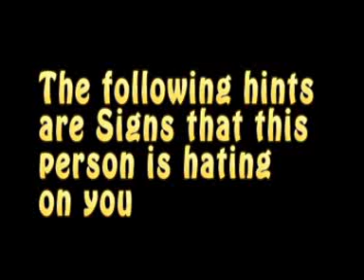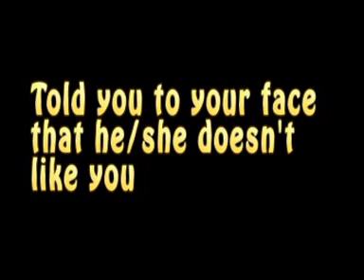These Signs shows someone is hating on you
Here are reactions that shows someone hates you. Good to know these gestures, so you can stay safe. Its not healthy to hang around haters. They don't want you around them, so why stay.
You wanna stay happy always.